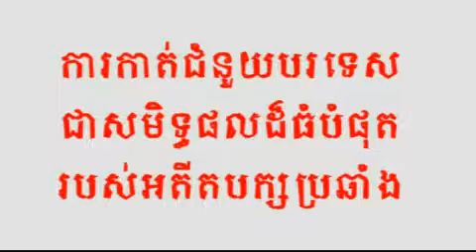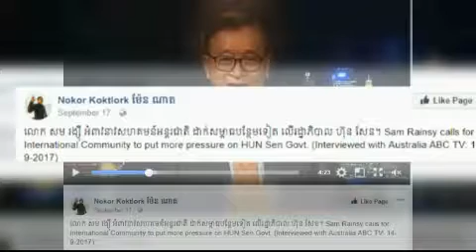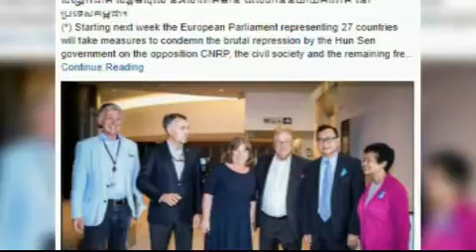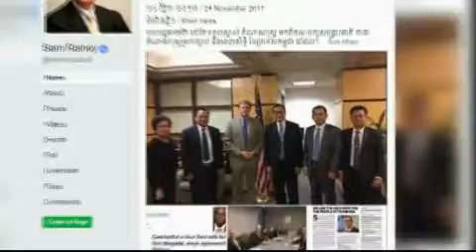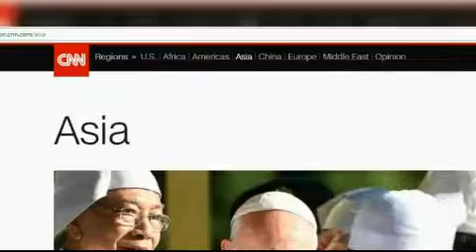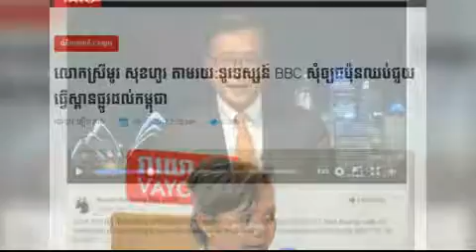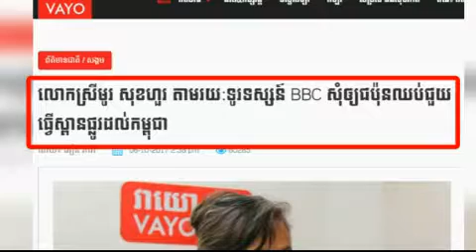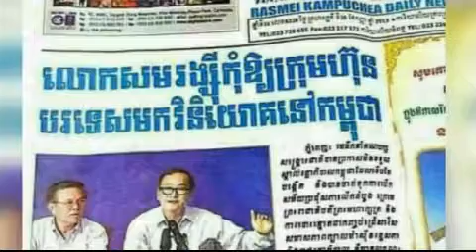ការកាត់ជំនួយបរទេស ជាសមិទ្ធិផលធំបំផុតរបស់ សម រង្ស៊ី